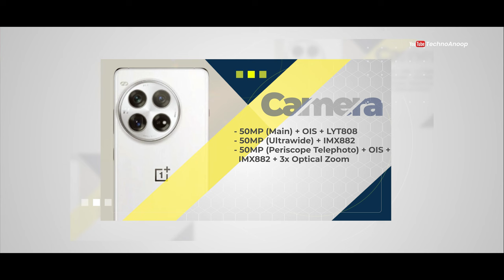OnePlus 13 - Exclusive India Launch with First Look & Full Specs. Leaked | OnePlus 13 India Price 🔥🔥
Guys @OnePlusIndiamobileka taraf se oneplus ka new smartphone oneplus 13 series ke under oneplus 13 ko india mein next year tak launch karne waali hai. Aaj ki video mein oneplus 13 exclusive first look, oneplus 13 india price details, oneplus 13 specification ke baare mein pata chala hai jo ki aaj ke video mein baat hui hai aur kya oneplus 13 ko purchase karna chahiye ya nahi jo maine is video mein bataya hai.
❤️ u Guys

Timestamps 👇

00:00 OnePlus 13 Intro
00:16 OnePlus 13 Launch Date
01:09 OnePlus 13 Built & Design
02:38 OnePlus 13 Display
04:12 OnePlus 13 Performance
05:27 OnePlus 13 Camera
06:20 OnePlus 13 Battery
06:45 OnePlus 13 Sensor & Security
07:13 OnePlus 13 OS
07:35 OnePlus 13 Variants
08:06 OnePlus 13 Price

Your Word 👇

oneplus 13
13 oneplus
oneplus
oneplus 13 trailer

Credit:
Editing & VO: Anoop Chatterjee
Video & Image Source: Tipster

My Gears